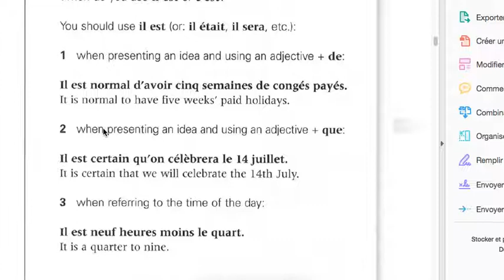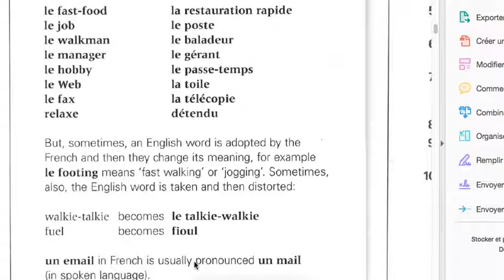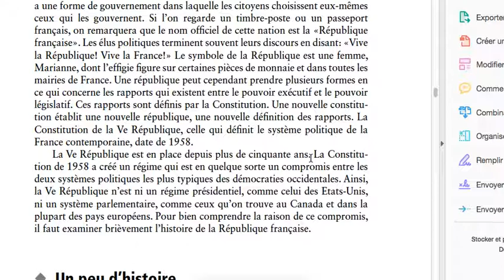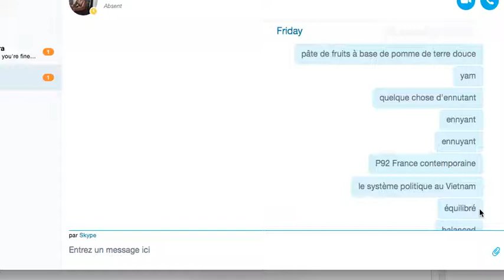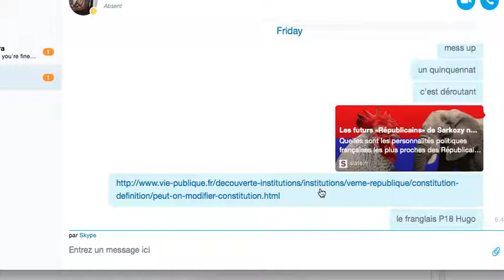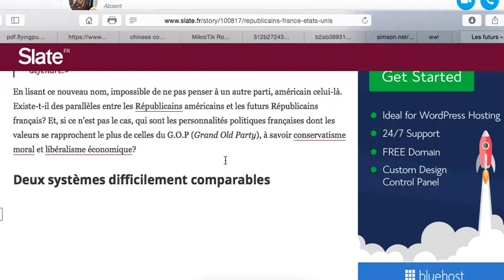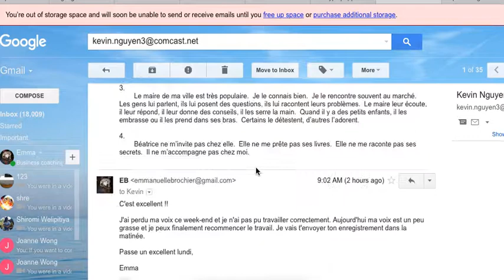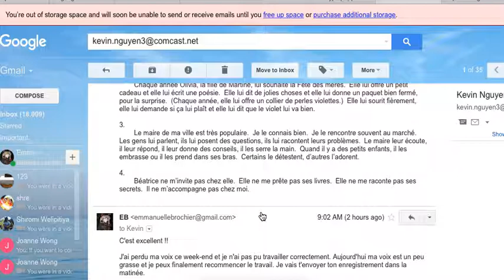Kevin - Vendredi 22 juillet